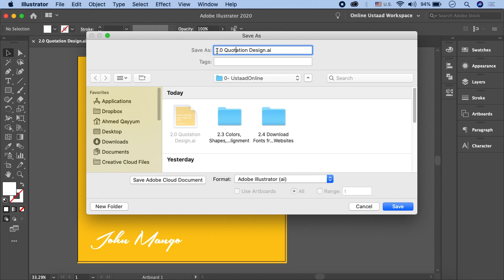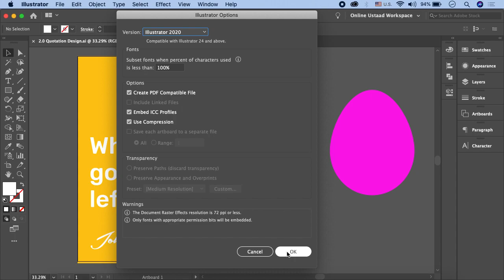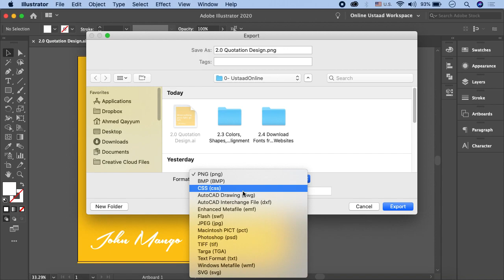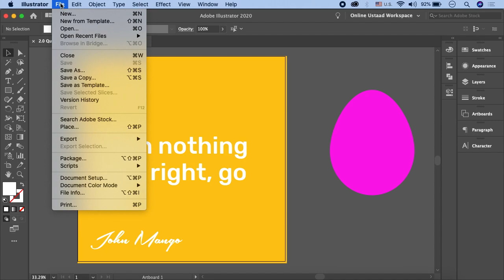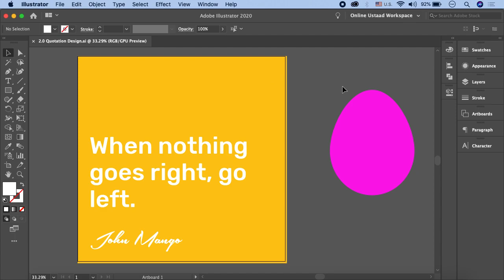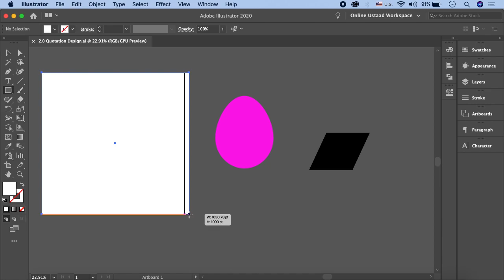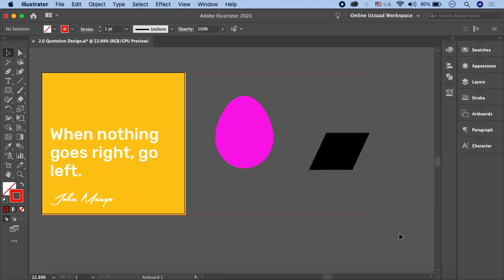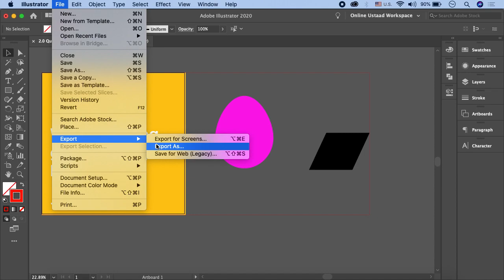Adobe Illustrator Tutorials In Urdu/Hindi Part 6 | Saving and exporting in Adobe Illustrator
This video is about how to save and export in Adobe Illustrator. You will come to know how you can change the color model (if needed) and set the right output resolution. You need to know the best format for printing or for exporting the graphics to any other App. The Adobe illustrator pro will explain all the saving and exporting details in simple and understandable language. You will also come to know how to save png file in adobe illustrator. After understanding the topic from Online Ustaad, you will easily be able to save and export in Adobe Illustrator.